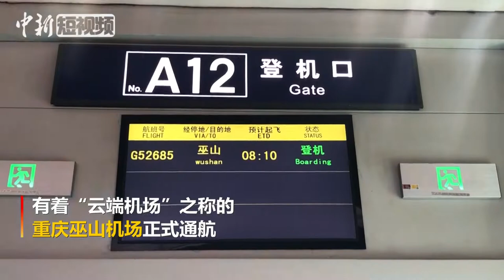重庆巫山机场正式通航 可赏高峡平湖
8月16日，有着“云端机场”之称的重庆巫山机场正式通航。建于群山之巅的巫山机场海拔1771.48米，它是削了7个山头、填了6个山谷才修建而成的。巫山机场南侧可俯瞰瞿塘峡一江碧水向东流，东侧可远眺巫峡和神女峰，是可以观赏到高峡平湖景观的机场。巫山机场一期工程规划占地2698亩，新建一条长2600米、宽45米的高山跑道，设置5个停机位，满足波音737、空客A320、EMB145、ERJ190等中小飞机起降。机场按2020年旅游吞吐量28万人次、货邮吞吐量1200吨的目标设计。